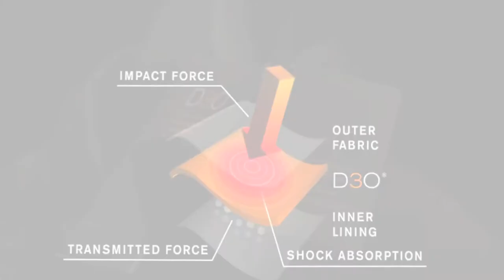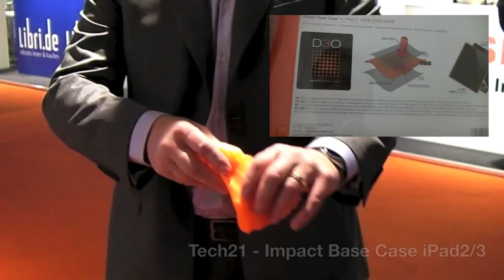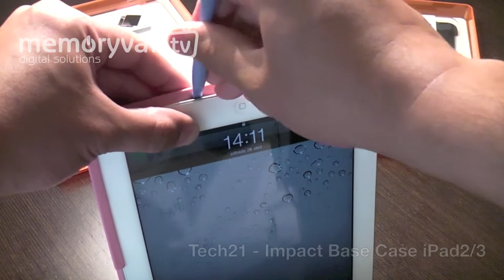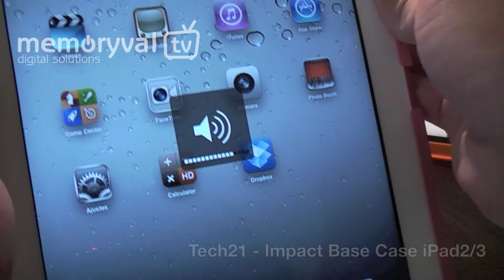Tech21 - Funda Impact Base para Apple iPad 2 / Nuevo iPad (compatible con Smart Cover)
Revisión de la funda anti-impactos de Tech21 Impact Base para el iPad 2 y Nuevo iPad.

El modelo Impact Base está fabricado en TPU de alta densidad con el material D30 embebido que proporciona la absorción de impactos.

La funda Impact Base es totalmente compatible con el Smart Cover de Apple (no incluído).